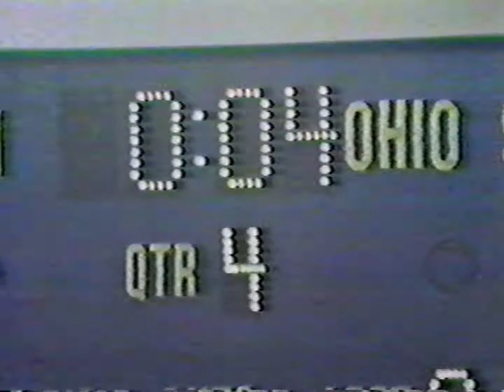Sarantos special teams plays in 1969 & 2003 Michigan football wins over Ohio State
#59 - Michigan's key to victory